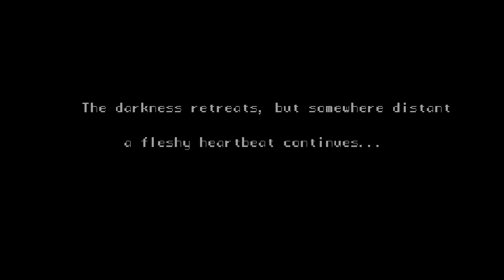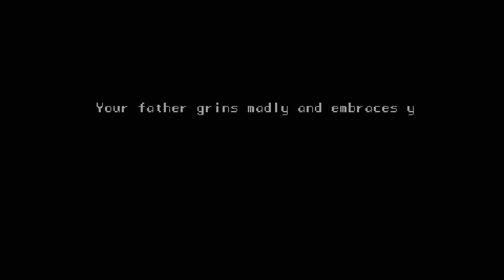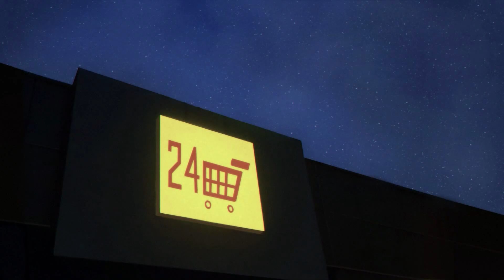【プレミア配信】少しグロ目ウツ目注意『House good girl ending/ Milk outside a bag of a milk(日本語）』ホラーゲーム実況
House一番ひどい？エンディング回収とミルク２をプレイします。後半は鬱気味ホラーゲームなので、ちょいちょい休憩しながらプレイしていきたいと思います。やりすぎるとあなたもきっと闇に引きづりこまれることになるでしょう。（やっちゅはすぐに感化されますｗｗ）火曜日木曜日プレミア配信でやっていこうと考えているので、次回は火曜日…か木曜日の予定です！（ごめんね、まだ習慣化されていないのでできないときあるかもです）
ぜひホラー好きな方はお立ち寄りくださいませ＾＾

英語、ホラー、猫、かわいいもの、面白いこと好きな人はぜひチャンネル登録してくださーい＾＾やちゅらー応援団はいいねしてくれるとめちゃくちゃ嬉しいです。どうぞこれからもよろしくお願い致します！

House the worst ending retrieval and Milk 2. The second half of the game is a depressing horror game, so I'd like to play it while taking a break. If you overdo it, you will surely be drawn into the darkness. I'm thinking of doing it on Tuesday and Thursday with a premiere delivery, so the next time is Tuesday ... Or it's scheduled for Thursday! (I'm sorry, I haven't made it a habit yet, so I may not be able to do it.)
If you like horror, please stop by ^^

Yacchulers: who love Yacchu need to click likes every timeXDXD
Thank you for everything and everytime! I really appreciate you are hereXD